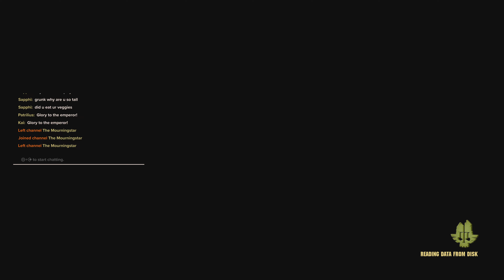Darktide playthrough ep 5 Our first failure